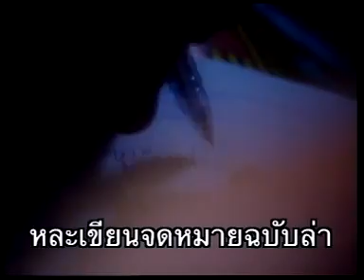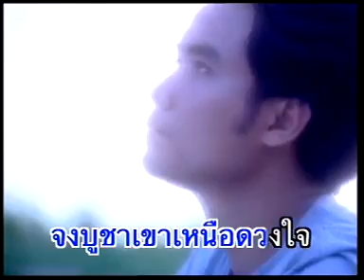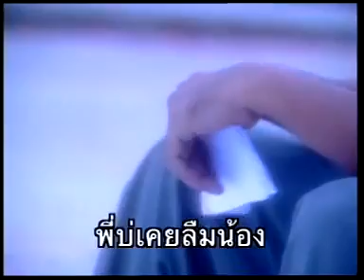จ ม ฉบับสุดท้าย - รุ่งโรจน์ เพชรธงชัย ชุด จ ม ฉบับสุดท้าย [Official MV&Karaoke]